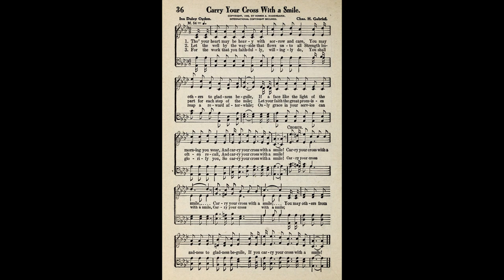Tho' Your Heart May be Heavy With Sorrow and Care (Carry Your Cross With a Smile)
Text by: Ina Duley Ogdon
Tune by: Charles H Gabriel

1. Tho’ your heart may be heavy with sorrow and care,
You may others to gladness beguile,
If a face like the light of the morning you wear,
And carry your cross with a smile!

Refrain
Carry your cross with a smile,
You may others from sadness to gladness beguile,
If you carry your cross with a smile.

2. Let the well by the wayside that flows unto all
Strength impart for each step of the mile;
Let your faith the great promises often recall,
And carry your cross with a smile! [Refrain]

3. For the work that you faithfully, willingly do,
You shall reap a reward after while;
Only grace in your service can glorify you,
So carry your cross with a smile! [Refrain]